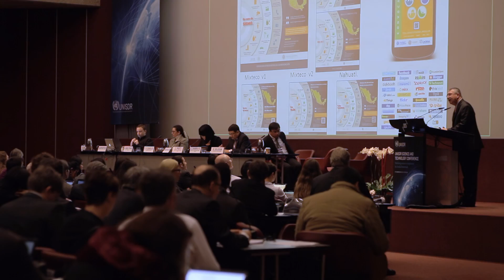UNISDR Science and Technology Conference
Some highlights about the UNISDR Science and Technology Conference held in Geneva from 27 to 29 February.